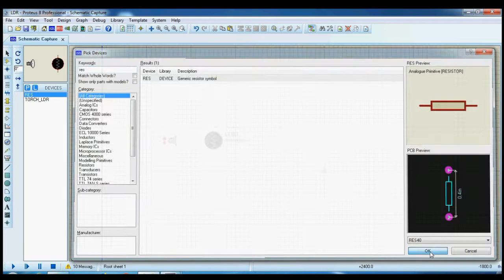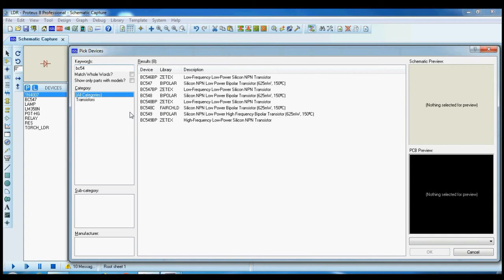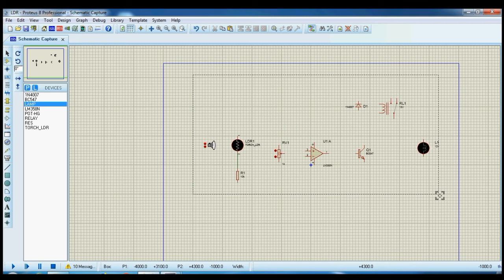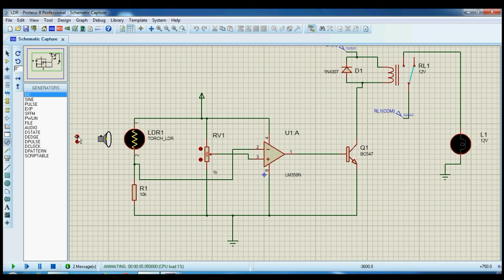LDR based street light control using proteus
LDR street light circuit using Proteus simulation